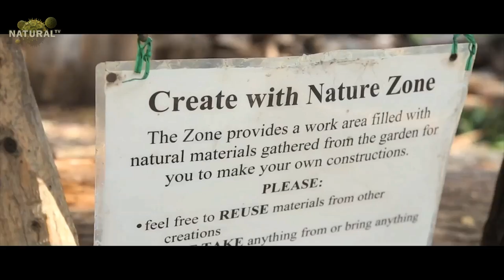Cum padurile vindeca oameni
"Healing Forest" este o călătorie pentru a descoperi puterile magice de vindecare ale naturii. Pentru a găsi modalități de a reconecta oamenii cu natura. Alăturați-vă în explorarea fascinantă a pădurilor și inspirați povestiri despre vindecare în natură.

Scopul nostru este simplu. Ajutând oamenii să se vindece, ajutăm și pădurile să se vindece.
Pădurile sunt cunoscute ca având proprietăți foarte bune de vindecare. Ca oameni, am evoluat în natură. Aici ne simțim mai confortabil.

S-a dovedit stiințific ca atunci cand petrecem timpul în natură, creierul nostru se comportă diferit. Aceasta afectează modul în care simțim și gândim, având un impact direct asupra imunității noastre și a puterilor vindecătoare.

Coreea de Sud și Japonia au desemnat păduri de vindecare. Păduri pe care le puteți accesa pentru a găsi calm, echilibru și sănătate. Păduri care ajută oamenii să-și revină, să se relaxeze și să reînvie.

Credite film:

Cuvinte și viziuni: Nitin Das

Muzica: "That Kid in Fourth Grade Who Really Liked the Denver Broncos" by Chris Zabriskie

Vocea: Mina Lepps

Traducerea și adaptarea: naturaltv.ro

Distribuiți această informație oamenilor din viața dumneavoastră care ar putea avea nevoie de un moment de calm în viața lor.

Promovam modul sănătos de viaţă, în armonie cu natura / We promote a healthy lifestyle in harmony with nature.